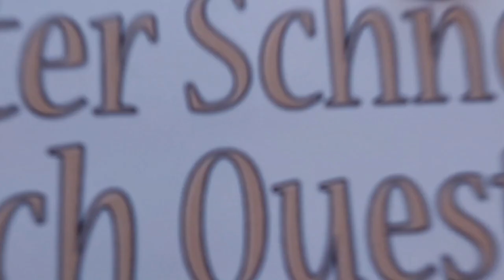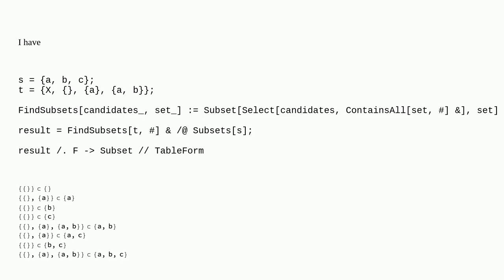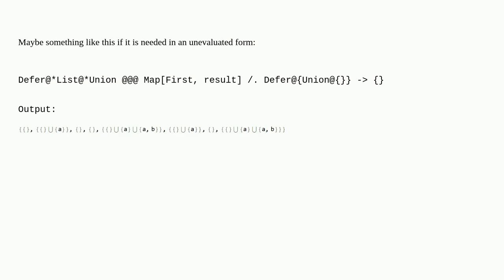Mathematica: Generating a list of unions from subsets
Generating a list of unions from subsets

A special thanks goes out to the community

  subset list-manipulation